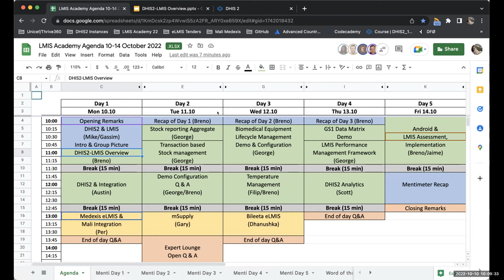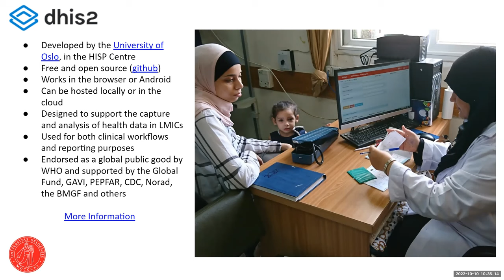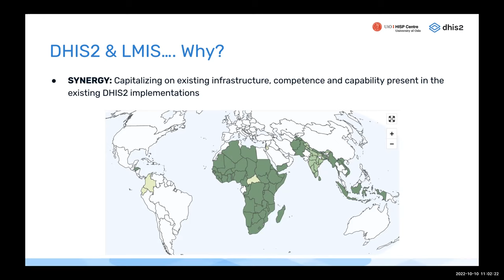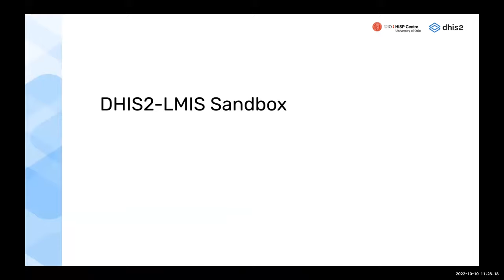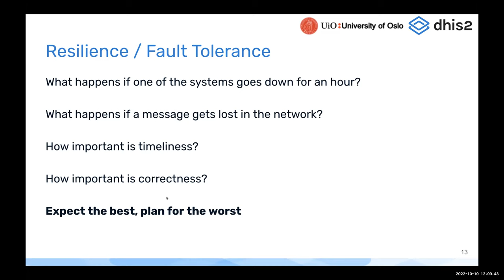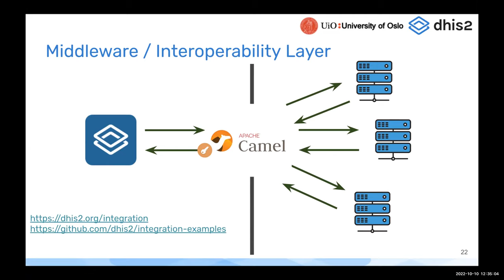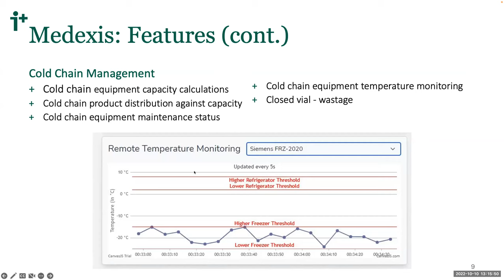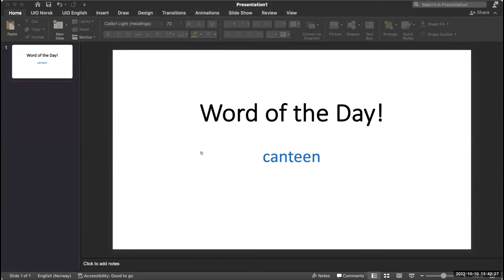The DHIS2 LMIS Academy - Day 1